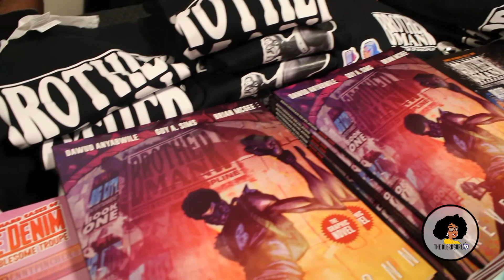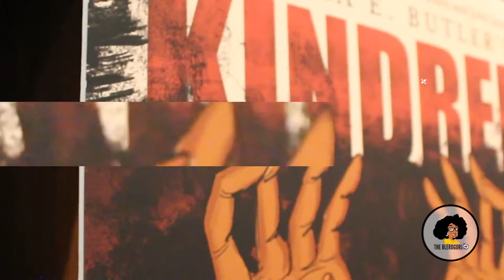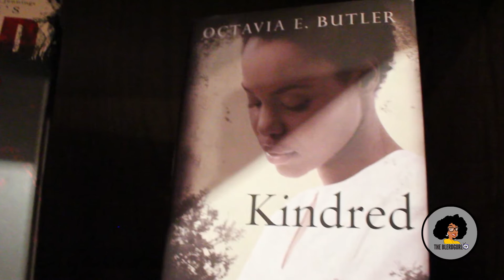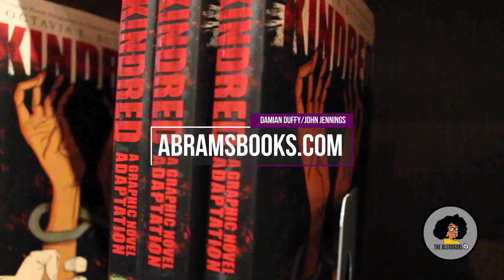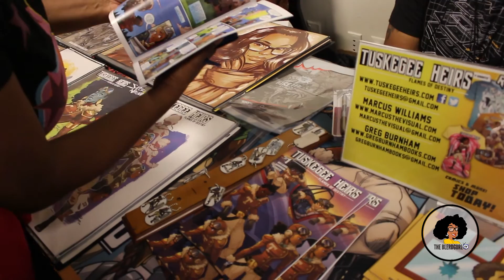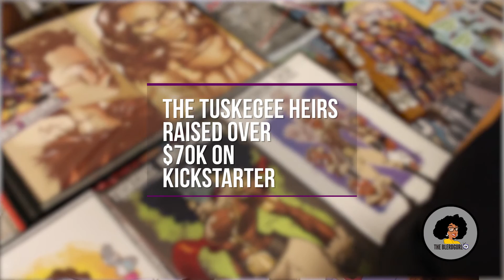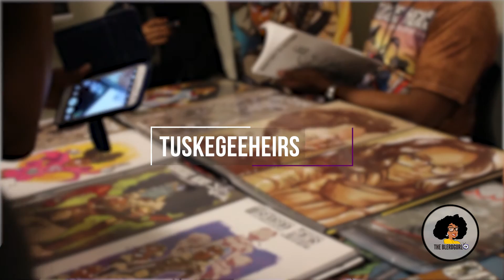2017 Schomburg Black Comic Book Fest Blerdgurl Interviews Pt.2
This video is the second in a three-part series covering several interviews that I conducted with artists vending at the Schomburg Center for Black Culture in Harlem, NY on January 14, 2017 for the Black Comic Book convention.

A BIG thank you to the Schomburg Center for Black Culture for allowing us to film there. And thanks to my team Tyrell Worrell and Azreen Zamanfor helping me shoot! Special thanks to Al Cayne for the extra images that he let us use!

Below are the links to the creators interviewed in this episode::

David F. Walker

Dawud Anyabwile, Guy A. Sims,